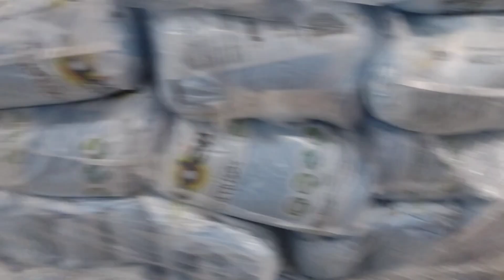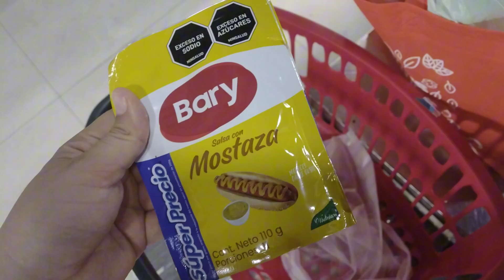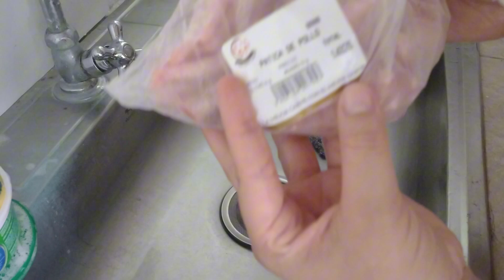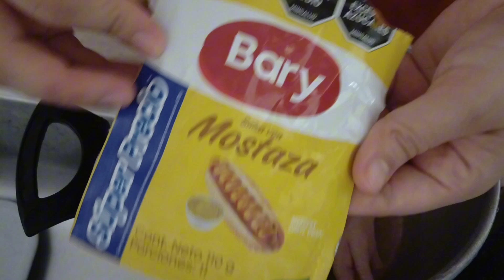ARROZ DE MENUDENCIA🤤|LIMPIEZA EXTREMA DE MI ESTUFA🫧✅|YA somos 1K🎉casahumilde